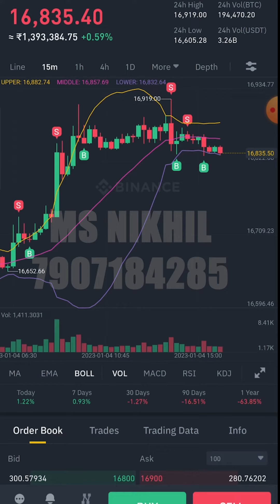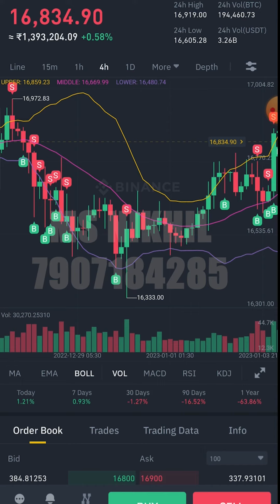ഉറങ്ങുമ്പോഴും വരുമാനം നേടാം Trading അറിയാത്തവർക്കും 😍 | Trading malayalam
♦️Risk warning: Cryptocurrency trading is subject to high market risk. Please make your trades cautiously. msnikhil will not be responsible for your trading losses. There is no guarantee that you will earn any money using the techniques and ideas mentioned in

👉contact what's up

VALOUR | ARTIFICIAL INTELLIGENT | AUTOMATED | TRADE BOT | CURRENT AFFAIR INDICATORS | MACHINE LEARNING | QUANTUM COMPUTING | FEEL FREE TRADE

Join Crypto Option Selling Mentorship program

option trade profit making video

students  course experience

Stock Market Learning Lecture Course in Malayalam and here I talk about everything you need to know about intraday trading in the stock market or share market. The topic of intraday trading is covered extensively. Learn what is intraday trading, how intraday trading works, what makes intraday trading so special and how you can make huge profits from intraday trading in the stock market. Everything you need to know about intraday trading in the stock market is explained in this malayalam